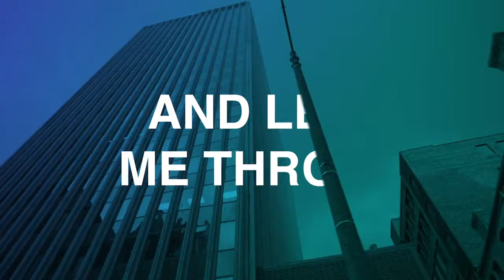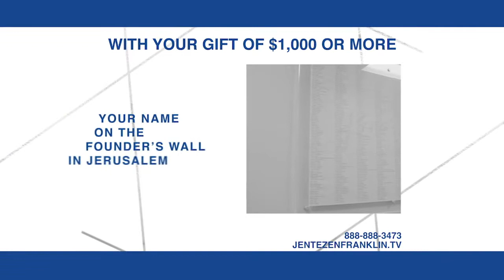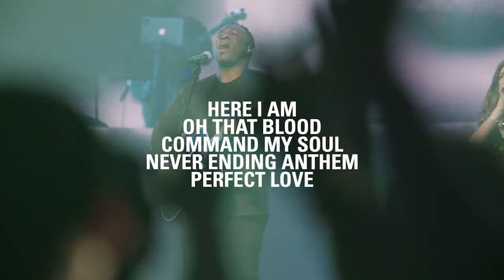Jentezen Franklin | Beyond These Walls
Kingdom Connection with Jentezen Franklin
New York Times bestselling author, Pastor Jentezen Franklin, brings practical meaning to spiritual truths found in God’s Word. Kingdom Connection is the teaching ministry of Free Chapel, a multi-campus church with a global ministry.  Hear inspiration for change, healing, peace and joy through his affective communication connecting you to God, the church, and the world!